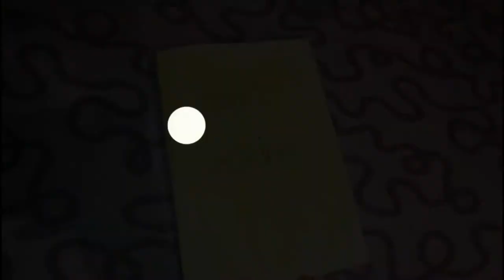SANTA FAMILIA Booktrailer - Lauaizeta - ANE, IRATI, EIDER, UXUE, MALEN, LAIDA